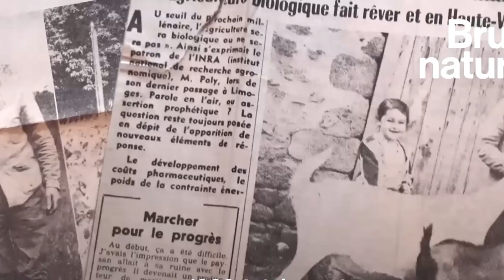Maurice, agricultor orgânico desde 1966 - parte 2